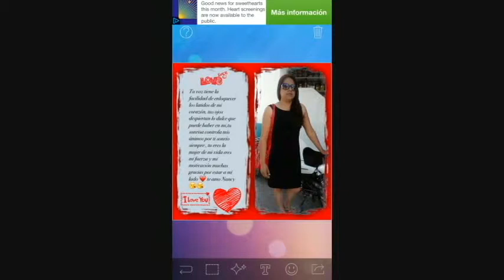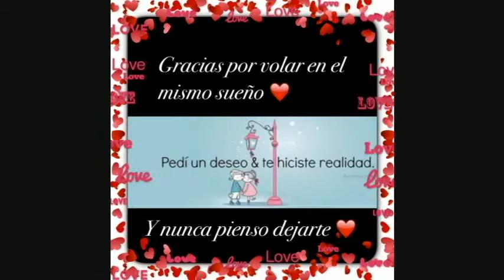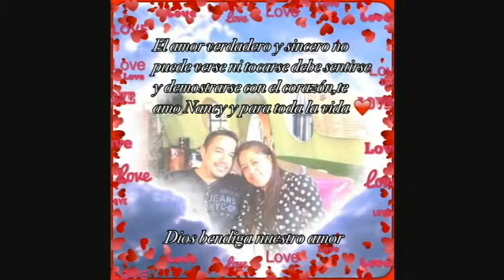Dios bendiga nuestro amor Historia de un amor